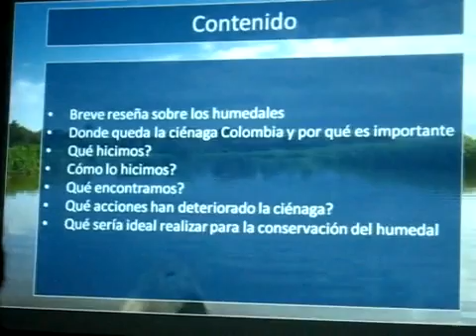Charla SAO Abril 01 Avifauna Cienaga Colombia 04 05 2010